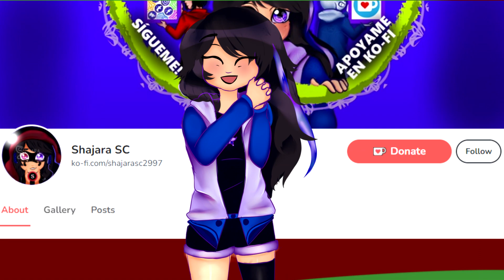GATITO / MONSTER INC. / 𝗙𝗮𝗻𝗱𝘂𝗯 𝗹𝗮𝘁𝗶𝗻𝗼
jaja lo que me costo pero es tan bello! uwu ¡Si tienes alguna sugerencia escríbelo en los comentarios!

Edición de vídeo, Fandub, arte extra y Miniatura: io hola

REPARTO
Todos yo :,v

Personajes: Monster INC.

Mini comic por: pet_foolery

꧁༒•¡Apoya al artista original!•༒꧂

Sigan apoyando al canal!